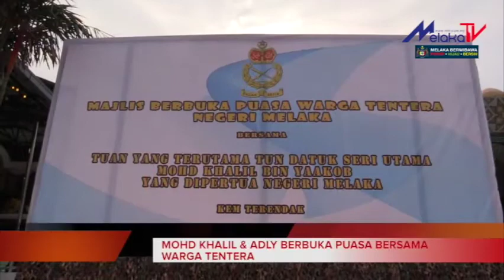MOHD KHALIL & ADLY BERBUKA PUASA BERSAMA WARGA TENTERA